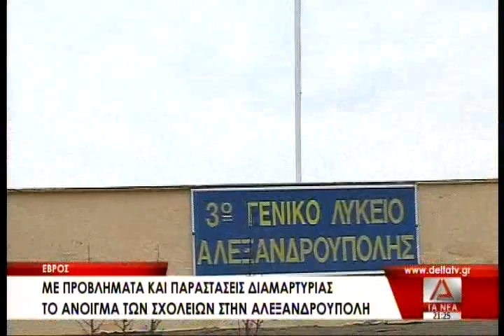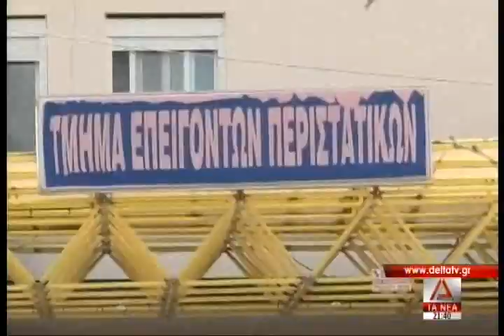ΤΟ ΚΕΝΤΡΙΚΟ ΔΕΛΤΙΟ ΕΙΔΗΣΕΩΝ 09 09 20